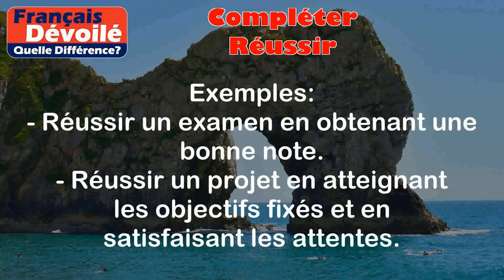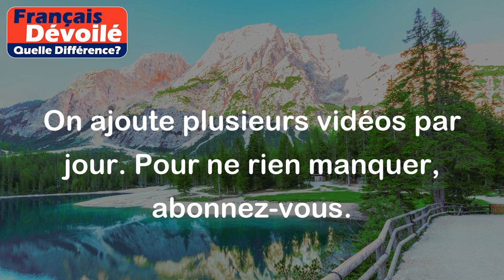Compléter et Réussir (Quelle Diff.)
Compléter:
Compléter signifie terminer une action ou une tâche en ajoutant les éléments manquants. Cela peut se faire en ajoutant des informations manquantes à un texte, ou en ajoutant des pièces manquantes à un puzzle, par exemple.

Exemples:
- Dans un exercice de grammaire, compléter une phrase en utilisant le bon verbe.
- Compléter un formulaire en remplissant toutes les cases vides avec les informations demandées.

Réussir:
Réussir signifie atteindre un objectif ou obtenir un résultat positif dans une situation particulière. Cela peut être dans le domaine académique, professionnel, sportif, etc.

Exemples:
- Réussir un examen en obtenant une bonne note.
- Réussir un projet en atteignant les objectifs fixés et en satisfaisant les attentes.

Différence entre les deux termes:

La différence entre compléter et réussir réside dans le fait que compléter se réfère à l'achèvement ou à l'ajout d'éléments manquants, tandis que réussir se réfère à l'atteinte d'un objectif ou à l'obtention d'un résultat positif. Compléter est en lien avec l'action de finaliser ou de rendre complet, alors que réussir est en rapport avec le succès ou l'accomplissement des attentes fixées.